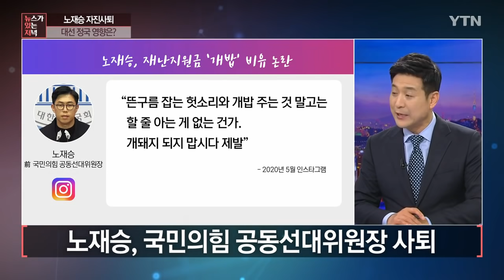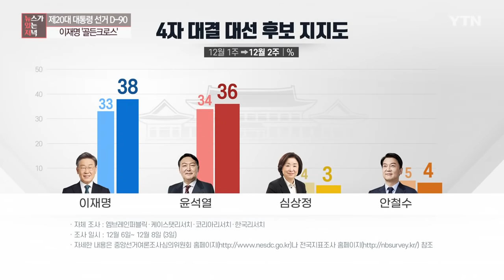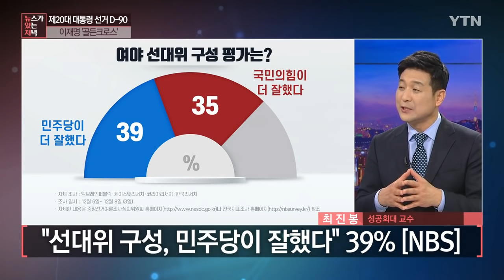[뉴있저] 국민의힘, '막말' 논란 노재승 결국 사퇴...대선 정국 영향은? / YTN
■ 출연 : 최진봉 / 성공회대 교수

[앵커]
과거 발언으로 논란을 빚었던 국민의힘 노재승 공동선대위원장이 결국 사퇴했습니다. 대선 정국에 어떤 영향을 미칠지 최진봉 성공회대 교수와 관련 내용을 정리해 보겠습니다. 어서 오십시오. 노재승 위원장이 결국 자진 사퇴하는 형식을 갖춘 것 같습니다. 한번 발언을 들어보죠, 사퇴 발언.

[노재승 / 전 국민의힘 공동선대위원장 : 저는 오늘 국민의힘 공동선대위원장 직을 내려 놓습니다. 최근 불거진, 과거 제 소셜미디어에 남겼던 글에 대한 논란은 해명보다는 인정을 그리고 사과를 해야 했지만 아직 덜 자란 저의 마음의 그릇은 미처 국민여러분의 기대를 온전히 담아내지 못했습니다. 작성 당시 상황과 이유와 관계없이 과거에 제가 작성했던 거친 문장으로 인해 상처 입으셨을 모든 분들께 진심으로 사과 드립니다.]

[앵커]
오전에 노재승 위원장하고 이준석 대표하고 권성동 사무총장이 비공개 회담을 가졌을 때 나온 결론은 밀고 간다였는데 또 낮에 나온 것은 김종인 위원장은 예전에 그냥 사람들이 물러났던 것처럼 물러나게 될 거요 해서 도대체 어느 게 맞을까 했는데 결국 물러나는군요.

[최진봉]
그렇습니다. 아무래도 여론의 악화가 계속되고 있었고요. 또 노재승 전 위원장이죠. 전 위원장 같은 경우에 발언 내용이 계속 더 많이 생기기 시작했죠. 처음에는 몇 개 안 됐다가 네티즌들이나 시민들이 또 민주당 쪽에 있는 분들이 그걸 계속 찾아내면서 점점점 문제가 심각해졌고요.

그리고 김구 선생님을 비하하는 내용이라든지 아니면 재난지원금 국민들을 비판하는 내용이라든지 이런 내용들 때문에 사실은 상당히 악화됐다, 여론이. 이런 부분이 결정적으로 노 전 위원장이 스스로 사퇴할 수밖에 없는 상황으로 내몰았다고 생각합니다. 아마 여론이 더 이상 악화가 안 됐으면 밀고 갔을 가능성이 있어요.

그런데 이준석 대표나 권성동 의원 같은 경우에도 이런 상태로 계속 가다가는 이게 후보에도 영향을 미칠 수 있고 대선에 아주 중요한 이슈가 될 수도 있다, 이런 상황을 인지한 것 같고. 그리고 자진사퇴의 어떤 형태를 취한 것은 2030대를 고려한 게 아닌가 생각이 들어요.

일단 임명이 된 상태에서 후보나 아니면 당에서 일방적으로 물러나게 하는 모습은 2030대의 반발을 불러올 수 있다는 우려가 있었던 것 같고. 그러다 보니까 본인을 설득해서 본인이 스스로 사퇴하는 그런 모양새를 취하도록 만든 게 아닌가 이렇게 보여집니다.

[앵커]
아무튼 권성동 사무총장이 본인이 데려오는 데 힘을 썼기 때문에 그런지 몰라도 모셔다놓고 우리가 자르는 게 맞느냐는 것 같은데 아무튼 그런 중간쯤 되는 해법을 제시한 것 같습니다.

그런데 이렇게 더 끌다가 손해보니 이쯤에서 막은 건 그렇다 치는데 그러면 인선 과정에서 실수나 실책이 있었던 것에 대해서는 윤 후보 지지율에 영향을 줄까요?

[최진봉]
저는 일정 부분 지지율에 영향을 줄 거라고 봅니다. 지금 노재승 전 위원장의 발언 내용을 보면 상식선에서 이해하기 어려운 발언들이 너무 많아요.

5.18 관련된 혐훼 등 그러니까 세월호 관련된 부분도 있고 심지어 김구 선생님 아까 말씀드린 대로. 그다음에 검정고시 출신들에 대한 비하 발언도 있고 그리고 재난지원금을 받았던 국민들에 대한 비하 발언도 있고요.

이게 뭐 한두 가지가 아니고 우리가 일반적으로 생각했을 때 극우적인 성향을 갖고 있... (중략)